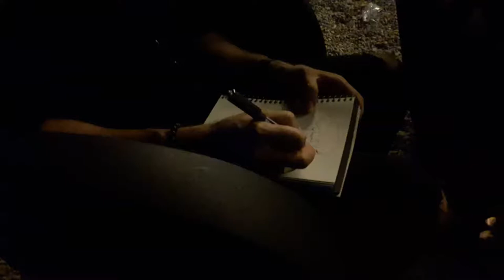Filippo Graziani mi fa un ritratto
CHI SONO
Mi chiamo Andrea Spinelli e ritraggo dal vivo Concerti ed Eventi.
Ho ritratto live più di 200 artisti tra cui AFTERHOURS, ANTONELLA RUGGIERO, DANIELE SILVESTRI,VERDENA, EDITORS (UK), IRENE GRANDI, RAY WILSON (GENESIS), LEVANTE, EDOARDO BENNATO, PLANET FUNK, BRANFORD MARSALIS & KURT ELLING, e molti altri.